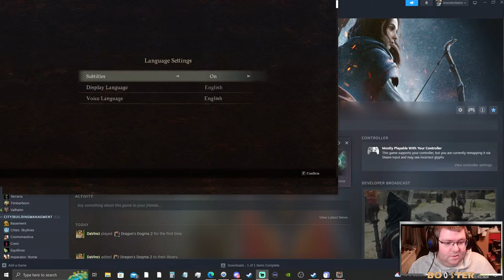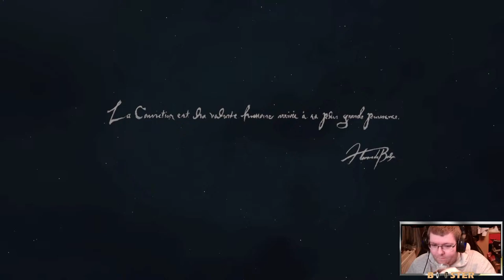LIVE | FIRST LOOK at Dragon's Dogma 2 Gameplay - Open World Fantasy Action RPG - DDDA VETERAN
Dragon’s Dogma 2 is a single player, narrative driven action-RPG that challenges the players to choose their own experience – from the appearance of their Arisen, their vocation, their party, how to approach different situations and more - in a truly immersive fantasy world.

Examples of games played on the Channel: Medieval Dynasty - Anno 1800 - Subnautica & Subnautica: below Zero - Valheim - Satisfactory - Ancestors: The Humankind Odyssey - Portal, Portal 2 & Reloaded & MANY more.

| | BOOSTER | |

All Timestamps | Chapters Below!
0:00   - 5Min Countdown
5:00   - Intro & Gameplay

| | COMMENT SECTION / LIVE CHAT Guidelines | |
*You might receive a warning, timeout or get ''hidden'' banned if you do not follow these guidelines*
1. USE COMMON SENSE.
2. No bullying, racism, or other forms of discrimination.
3. Don’t spam words, question's or use all-caps.
4. No spoilers to a game new on the channel.
5. Don’t argue with people over chat - especially the moderators.
6. Use the language(s) spoken by Booster (so He can reply to what you are saying and other people in chat can understand the conversation)
7. No advertising or self-promotion without permission.
8. Keep the backseat gaming to a minimum.
9. This is a GAMING channel, things like politics or religion, etc, should not be discussed here if irrelevant to the stream.